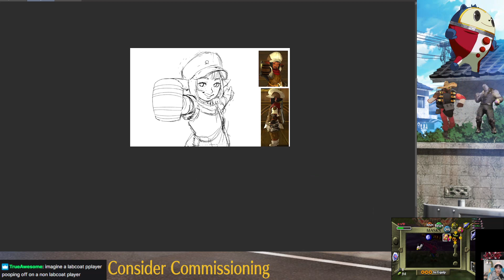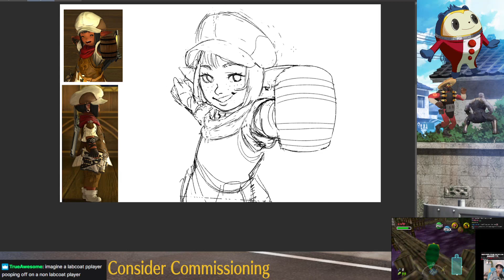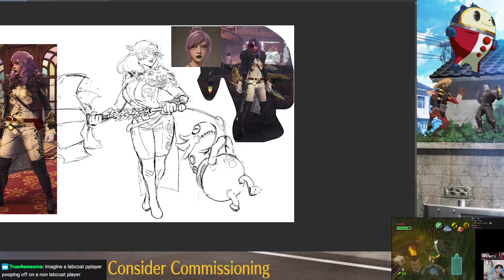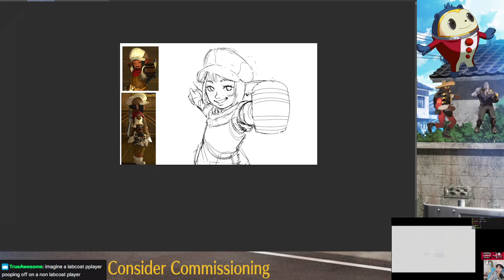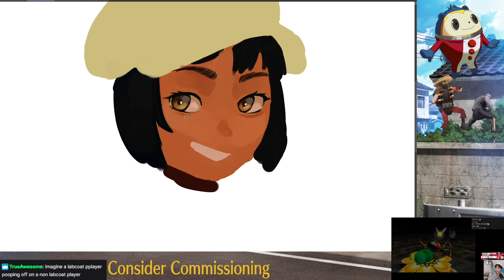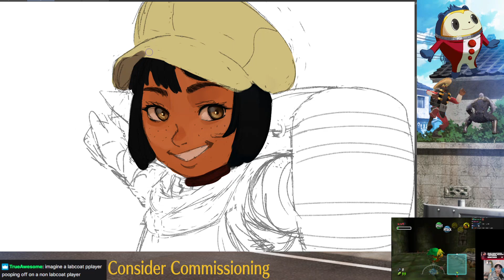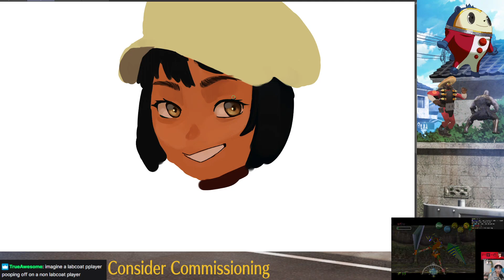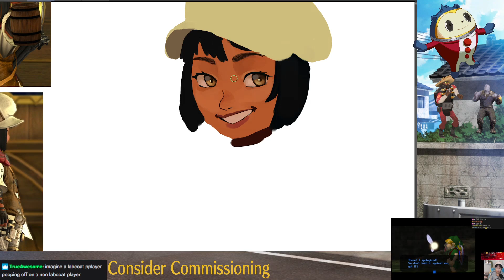4 9 24 JumboManDraws Working on commissions and Fanart maybe !requests !tips !emotes